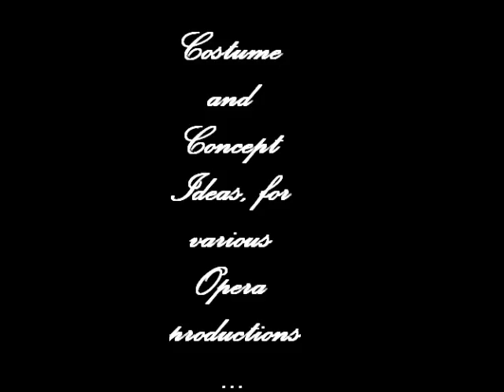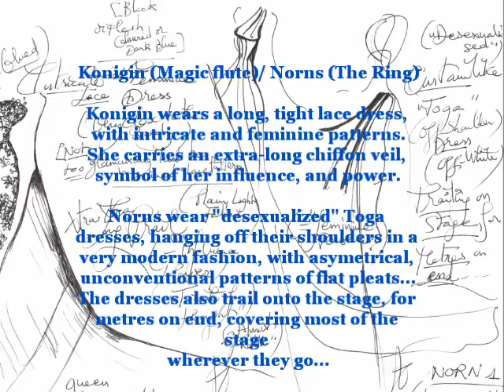Staging Storyboard sample 1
A few concepts and sketches for the Opera stage. Music by Verdi, from MacBeth.